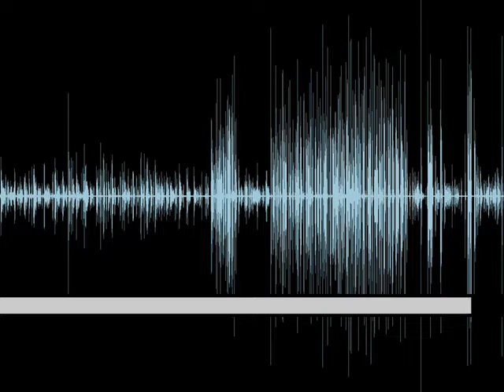Storytime: How Kammie C. and I Met